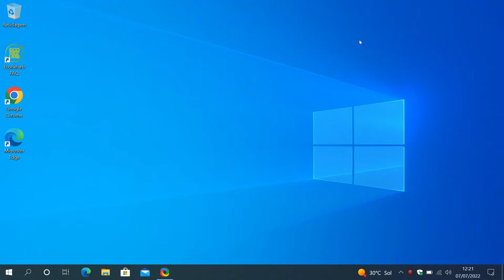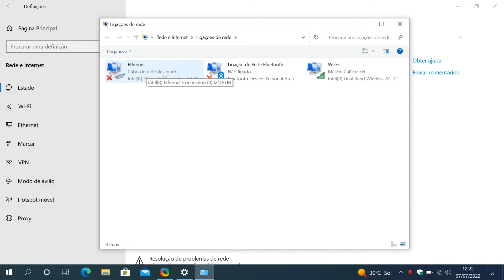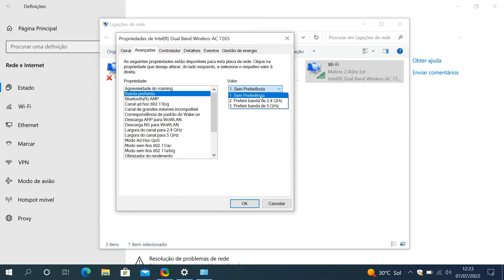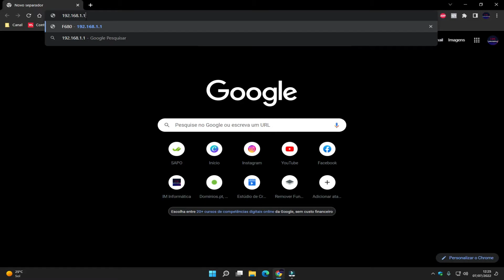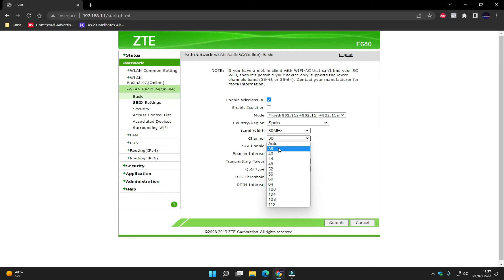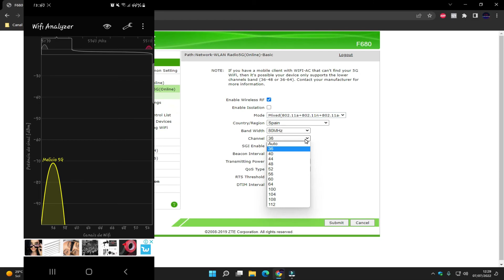NOTEBOOK NÃO CAPTA REDE 5G! VEJA COMO RESOLVER!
💻 Ative o teu Windows ou Office com a GVGMALL

⏬ Compre na Amazon

Está com dificuldades na captação da rede 5G no seu Notebook? Não há motivo para preocupações! Neste vídeo, iremos orientar de forma detalhada como solucionar este problema e usufruir da máxima velocidade da rede 5G. Mantenha-se atento para descobrir as soluções e dicas essenciais que vão aprimorar a conectividade do seu dispositivo.

Tem dúvidas ou sugestões?